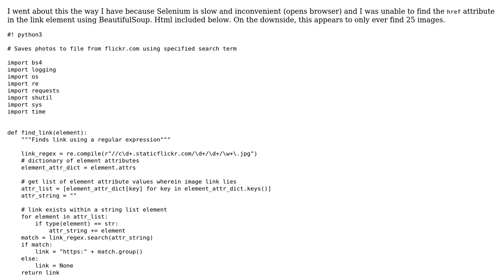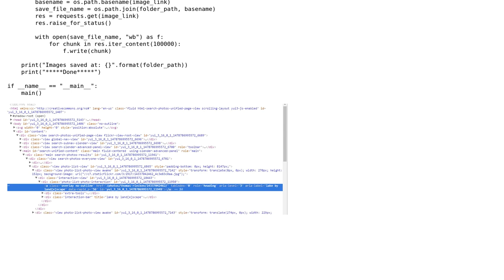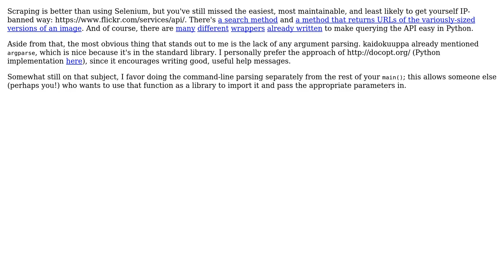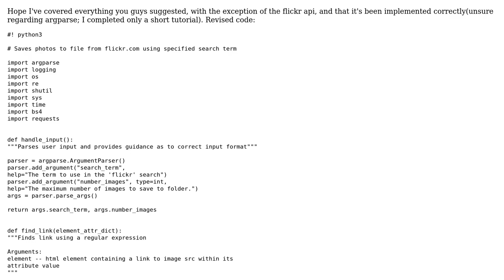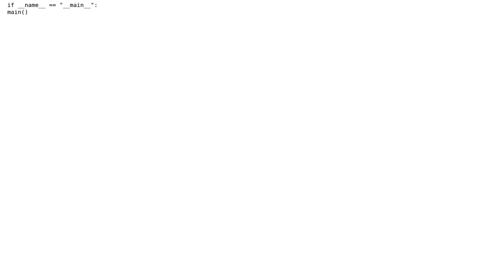Code Review: Image hosting site image downloader using requests and BeautifulSoup (3 Solutions!!)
Code Review: Image hosting site image downloader using requests and BeautifulSoup

With thanks & praise to God, and with thanks to the many people who have made this project possible! | Content (except music & images) licensed under CC BY-SA | Music | Images & others | With thanks to user Xiong Chiamiov user Michael Johnson user kaidokuuppa user ferada and the Stack Exchange Network Trademarks are property of their respective owners. You are responsible for your own actions.